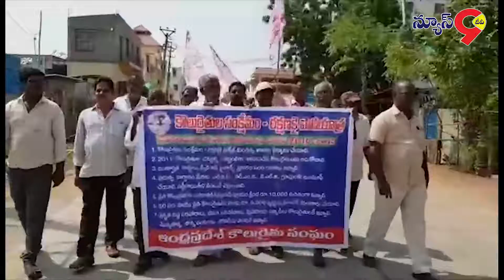పెదనందిపాడులో కమిషనరేట్ కార్యాలయంలో..//NEWS9TV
గుంటూరు జిల్లా
పెదనందిపాడు మండలం
  కౌలు రైతు  సంక్షేమం
  ఈనెల 31 వ తారుకు న జరుగు కమిషనరేట్ కార్యలయం లో సభ జయప్రదం చెయ్యాలియని  కౌలు రైతు సంఘం నాయకులు  నాయకుల citu నాయకుల. పెదనందిపాడు మండలం కాకుమాను మండలం   రైతులకు వివరిస్తూ  ప్రతి ఊరు  పాదయాత్ర ను కొనసాగించారు